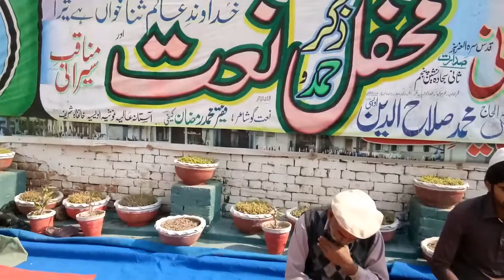Lo Madinay Ki Tajalli Se Lagaye Huye Hain - Naat(Urdu) | Moulana Muhammad Farooq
Naat (Urdu)
Lo Madinay Ki Tajalli Se Lagaye Huye Hain
Dil ko hm Matla-e-Anwar bnaey huay hain

- Read by Moulana Muhammad Farooq Sahib - Aminabad(RYK)
- Written by Ghawas-e-Bahoor-e-Tahqeeq-o-Tadqeeq Hazrat Peer Syed Naseer-ud-din-Naseer (R.A)

- Aqwal-e-Kaifi by Faqeer Muhammad Ramzan Kaifi Qadri Awaisi (Naatia Poet) has been published and available online.

Aastana Aalia Ghousia Awaisia Near Qasim Bagh Khanqah Sharif T/D Bahawalpur, Punjab Pakistan.

Faqeer Muhammad Ramzan Kaifi is a Teacher, Artist, Naatia Poet, Writer and Mystic. He is illuminating the hearts of people through his intense Love for Allah, Hazrat Muhammad (Sallallahu Alayhi Wa-Aalehi Wasallam), Ahle-Bait (R.A), Sahaba Karam (R.A) and Auliya Karam (R.A).

His books: Ashk-e-Aqeedat(Urdu and Saraiki Naatia Kalam) and Aqwal-e-Kaifi(Aqwal in Urdu and English) have been published.

Ashk-e-Aqeedat is collection of Hamd-o-Naat, Manaqib, Kafiyan, Qataat, Rubaiyat and Fardiyat in Urdu and Saraiki.

His other books that are in the process of publication are:
i- Kaifiyat-e-Kaifi
ii- Muqashfat-e-Kaifi (Volume-1)
iii- Muqashfat-e-Kaifi (Volume-2)
iv- Bazuban-e-Khalq.

He has been conducting religious congregations and Spiritual Mahafils:
i- Mahana Mailad-e-Mustafa (Sallallahu Alayhi Wa-Aalehi Wasallam) since 1987.
ii- Salana Mailad-e-Mustafa (Sallallahu Alayhi Wa-Aalehi Wasallam) since 1987.
iii- Salana Mehfil Zikr-e-Ahl-Bait (RIZWANULLAH ALAIHE) since 1427 Hijri.
iv- Salana Mehfil Ghous-ul-Azam Hazrat Al-Sayyed Al-Shaikh Abdul Qadir Al-Jilani Al-Hassani-o-Al- Hussaini (Qudd-e-Sa Sirr-o-hul Azeeze)
v- Salana Mehfil Hazrat Khawaja Mohkum-ud-Deen Sairani (Rahmatullah Alaih)

His collection of Hamd-o-Naat, Nazm, Manaqib, Kafiyan, Qataat, Rubaiyat, Marsiay and Fardiyat in Urdu and Saraiki is available on:

   Ashk-e-Aqeedat (Urdu Aur Saraiki Naatia Kalam)
                                  Total Pages 304

The pictures of Spiritual Mahafils are available on his Facebook page, Instagram, LinkedIn and Twitter.He is an epitome of Spirituality in this modern world.